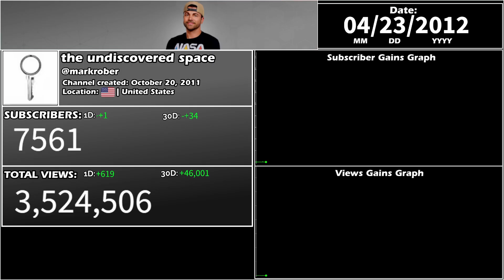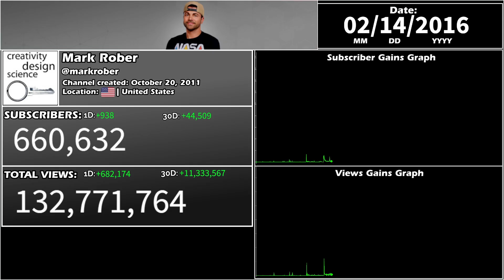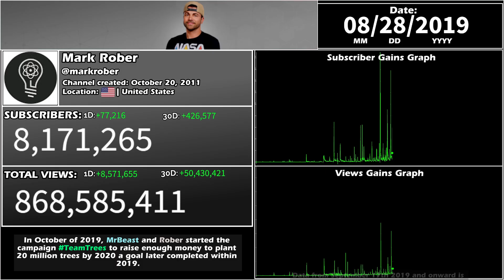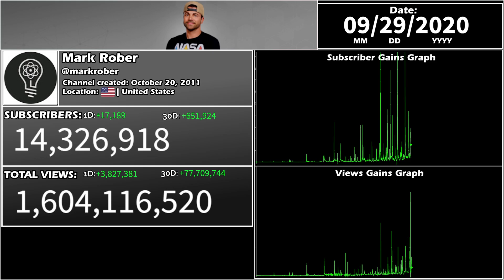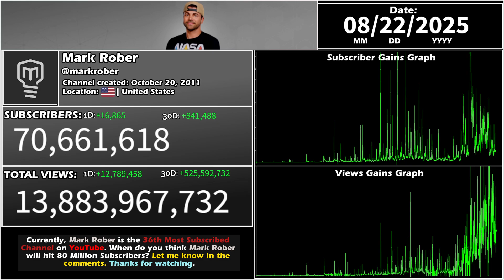The Rise of Mark Rober: Every Day Visualized (2011 - 2025)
Mark Rober is an American engineer, inventor, and educator whose creative genius and passion for problem-solving have revolutionized the world of science communication on YouTube. Launching his channel in 2011 after years at NASA’s Jet Propulsion Laboratory, Rober quickly became known for his elaborate builds, ingenious experiments, and captivating storytelling that made complex concepts both accessible and entertaining.

From record-breaking projects like the World’s Largest Jello Pool to viral inventions such as the Glitter Bomb series, Rober’s videos have inspired millions to view science through the lens of curiosity and wonder. His unique blend of precision engineering, humor, and heartfelt purpose has established him as one of YouTube’s most trusted creators a bridge between education and imagination.

This video presents a visual journey through every day of Mark Rober’s subscriber growth from 2011 to today. In just 8 minutes, witness the rise of an engineer who transformed experiments into experiences and inspired a global audience to believe that learning can be as fun as it is fascinating.

This video features:

🔁 Profile Picture & Channel Name History
👁️ Daily Video Views (counter & graph)
🗓️ Monthly Video Views (counter & visual trend)

📚 Data Sources:
Social Blade
Wayback Machine

How I make these video's:
2.
3. Making Thumbnails/Layouts with Paint.net
4. Editting the video with CapCut.
5. Uploading the video to YouTube Studio

🎶 Music used in the video (in order):
Track #1:
Track #2:
Track #3:
Watch:    • RudeLies & Facading - Arabian Nights | Fut...